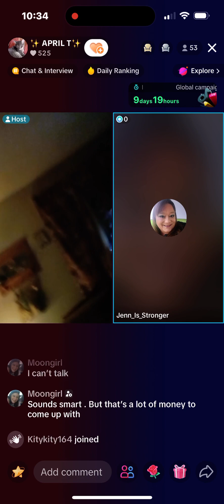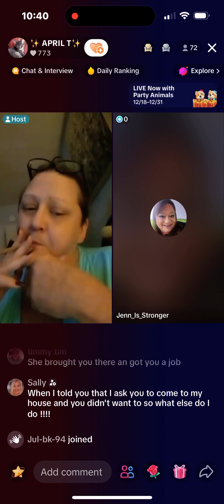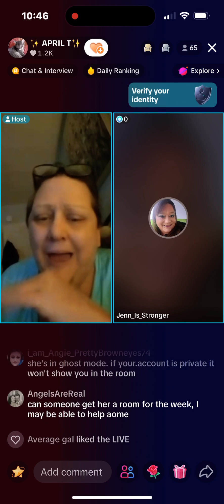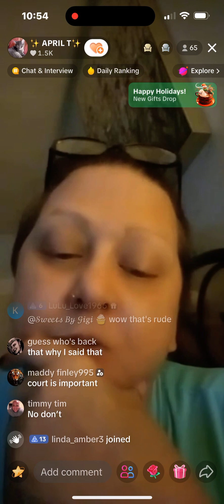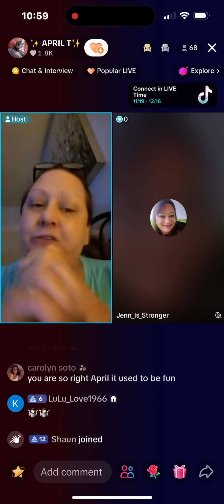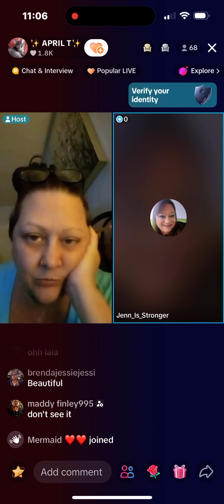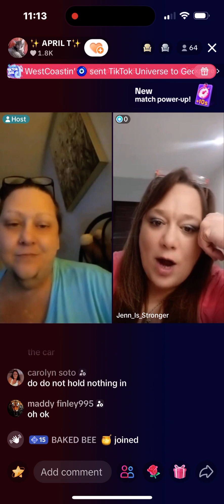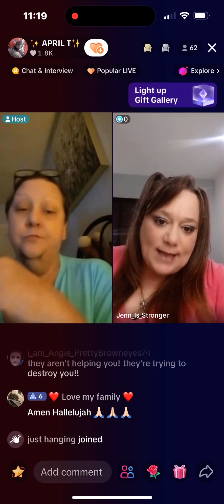Jenn the Survivor 12/25/23